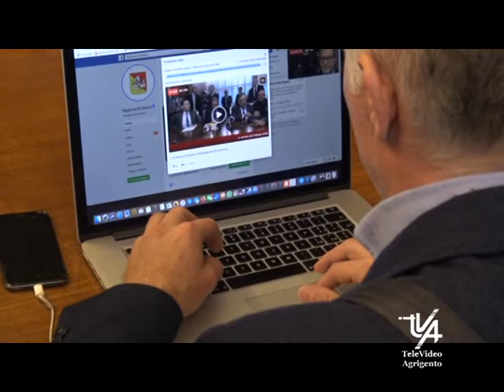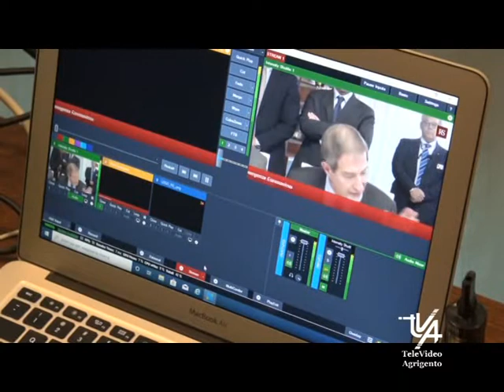Maggiori restrizioni per Pasqua. Musumeci detta le linee guida da seguire